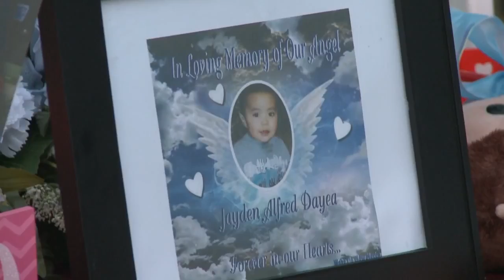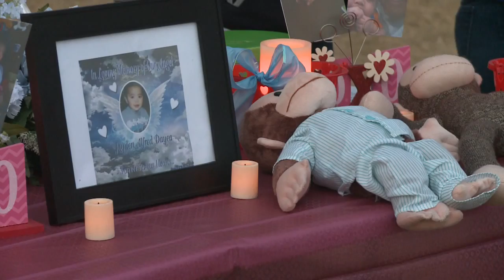Family mourns death of baby allegedly killed by mom's boyfriend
Albuquerque Police arrested mother's boyfriend in one-year-old's death.